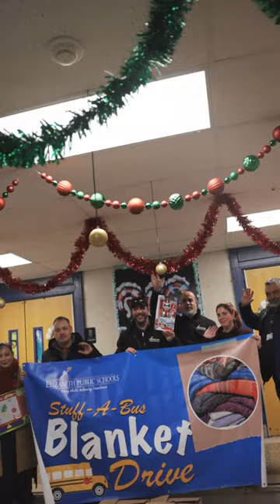Elizabeth Public Schools Stuff-a-Bus Blanket Drive.